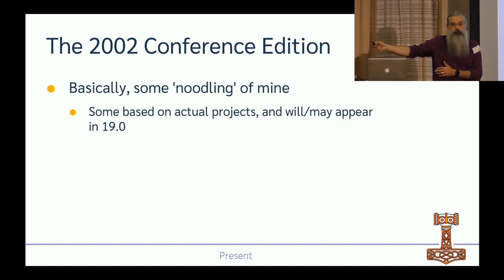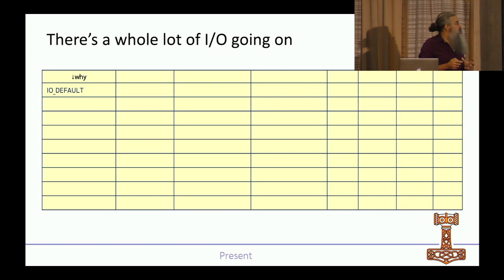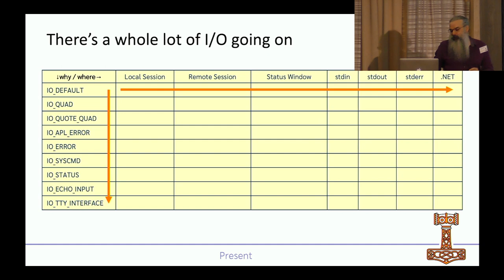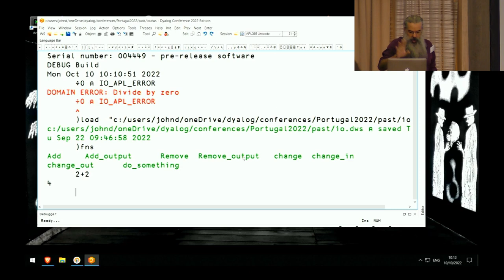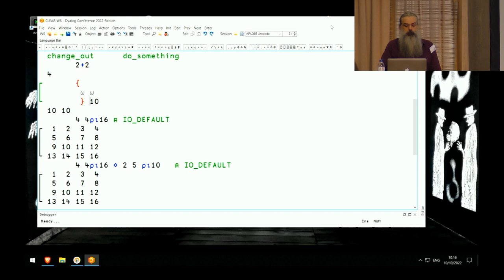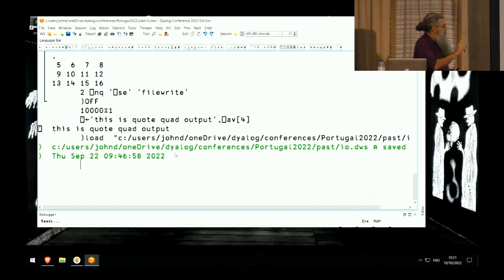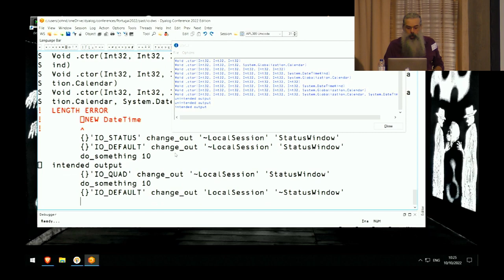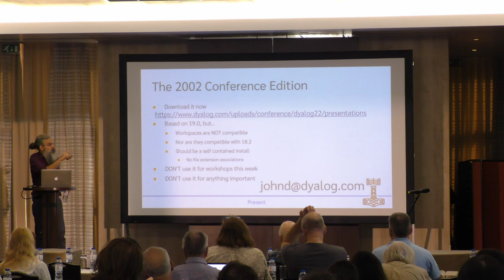2022 Conference Edition Part 1 - Past // John Daintree // Dyalog '22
John Daintree

John has been noodling with some interesting things. In the first part of this series, he demonstrates some improvements to Dyalog's Session log.

Download the 2022 Conference Edition of Dyalog – accept the licence conditions, click "Download Unregistered", and then click "Show 2022 Conference Edition".

00:00 Introduction
01:22 Download the 2022 conference edition of Dyalog (UPDATE: new location as above)
04:55 Complexities of input and output
10:00 Demo of styling output based on type
12:23 Bracketing multiline code blocks and grouped output
14:38 Retaining input and output information from the last use of the session log
16:45 The session log as a JSON text file
18:30 Glyph icon output annotation in the left-most column
20:10 Configure where output is displayed or written
24:30 When will these features appear in Dyalog?
25:48 Can we make instances of Dyalog use different session log files?
27:06 Important information about the special conference edition of the interpreter